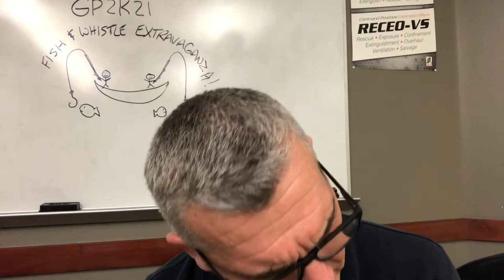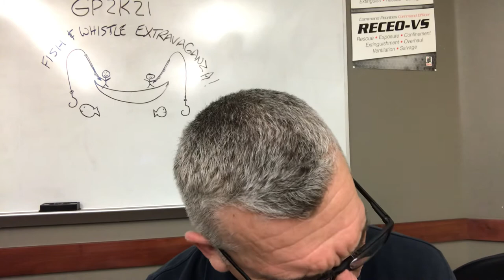Fish & Whistle Cover